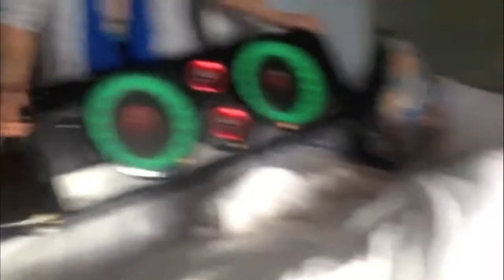DA SHIT IN BASEL - Chaman Edition (love edition)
Da Shit in Basel special Chaman edition !
Gitan, 120 , Furious Tibet, Chaman, Aurelnagre, and Paul the Builder cruising in Portland and in the street of Basel with a lot of love !... Enjoi it

DA SHIT !